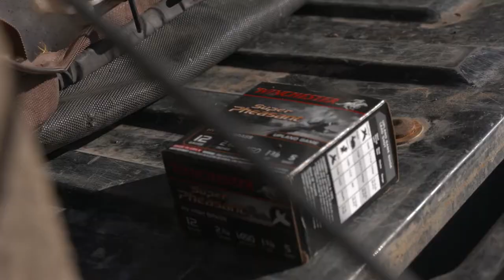Wentz Bros Outdoors- "2019 Bye Week Waterfowl"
Carson and Zach head back to their home state of North Dakota over the bye week to chase some ducks, geese, and pheasants.